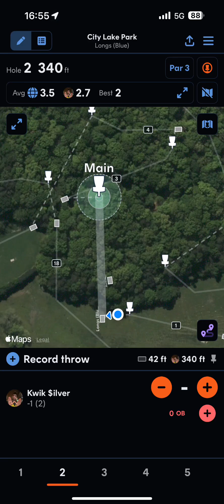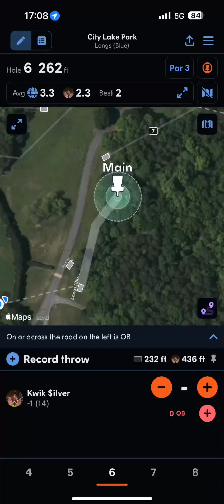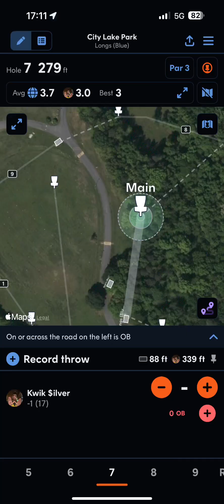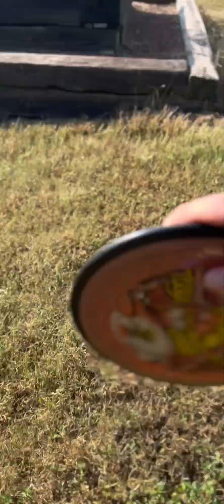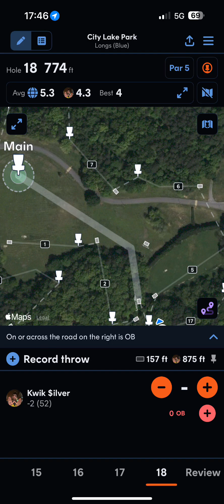Full Round City Lake Longs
On 8/20/2024, I played at City Lake park in Albemarle NC on the long layout. I used my pink Discraft Luna for putting. I used my green MVP Hex, green Discmania RazorClaw3, purple Discraft Buzzz SS, white MVP Crave, orange and brown MVP Terra, blue Discmania Essence, and orange Innova Champion Corvette.

00:00 - Hole 1
00:14 - Hole 2
00:32 - Hole 3
01:06 - Hole 4
01:27 - Hole 5
01:47 - Hole 6
02:08 - Hole 7
02:40 - Hole 8
03:02 - Hole 9
03:15 - Hole 10
03:40 - Hole 11
04:13 - Hole 12
04:34 - Hole 13
05:05 - Hole 14
05:29 - Hole 15
05:57 - Hole 16
06:11 - Hole 17
06:27 - Hole 18